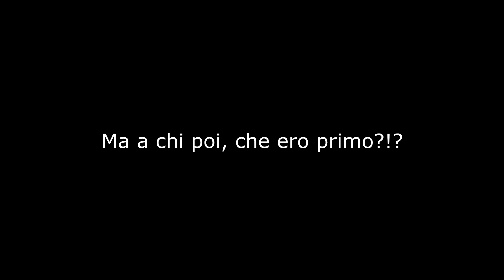VERSTAPPEN NE FA UNA DELLE SUE! - F1 2017 Carriera Ferrari